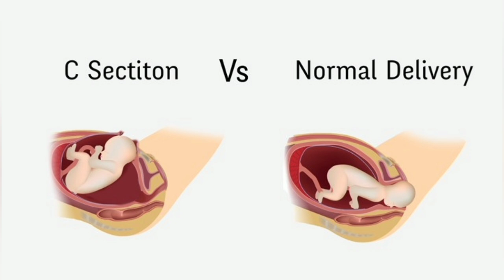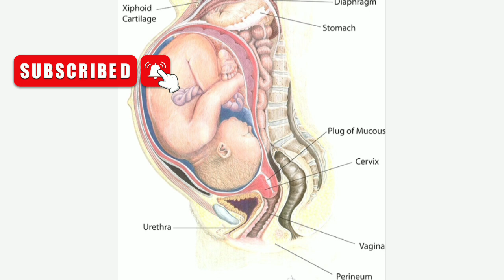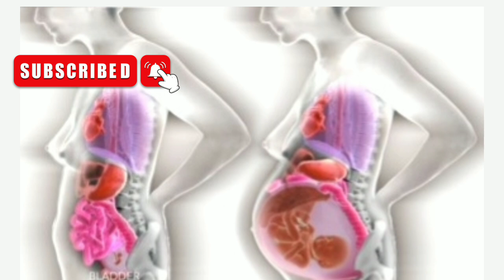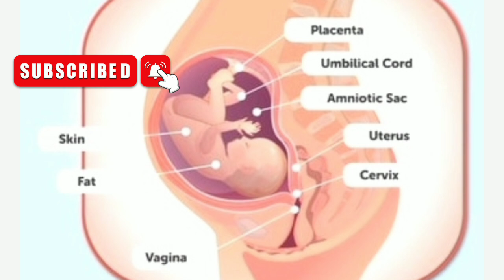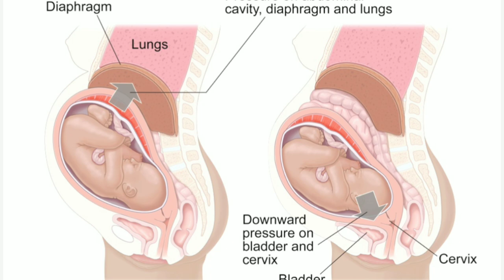Exercise For Normal Delivery Malayalam|Best Exercise for Normal Delivery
Exercise for Normal Delivery Malayalam | Best Exercises for Normal Delivery